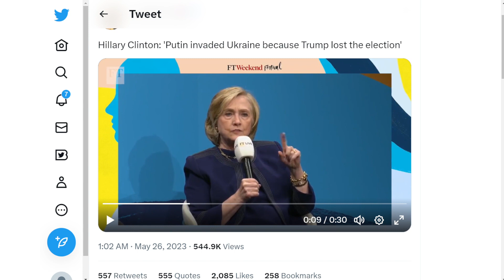😅 😂 🤣 希拉里克林頓：“普京入侵烏克蘭是因為特朗普輸掉了選舉” 😅 😂 🤣